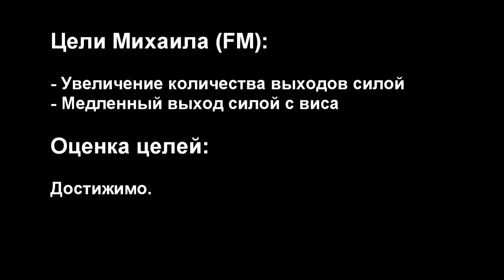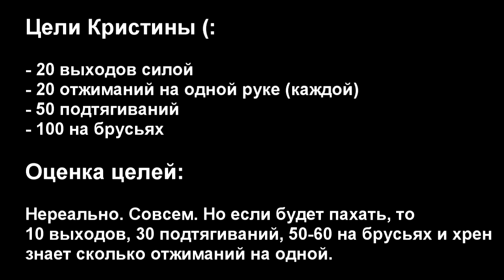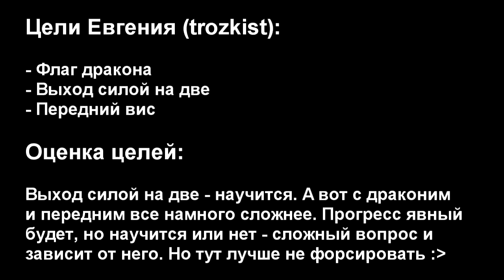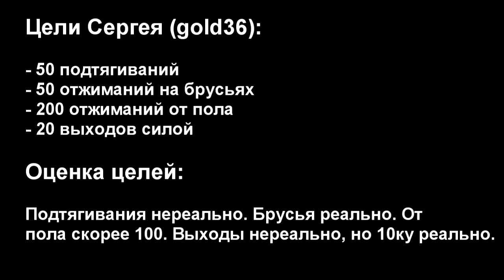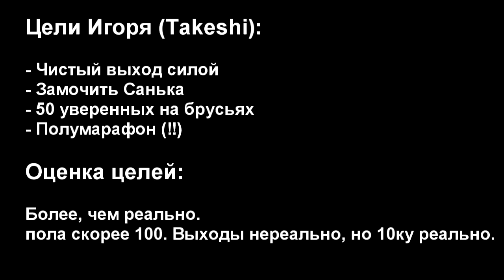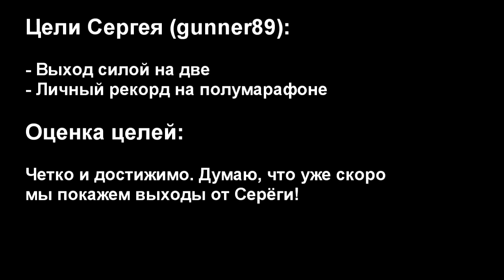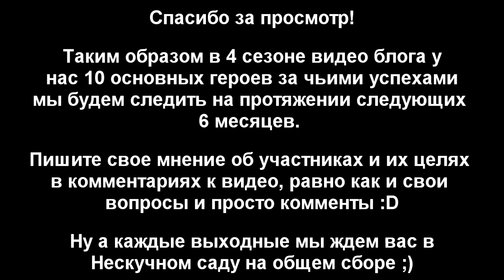s04e02: Новые герои (почти как в DOTA 2) и цели на 4 сезон [Team Patriots]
Пришло время познакомиться со всеми героями 4го сезона видеоблога! Антон, Саня, Миха, Юра, Крис, Евгений, Серега, Игорь, Серега (бегун) и Виктор.

The Patriots возвращаются! Пришло время продвинутых тренировок и выхода на новый уровень! В этом видео - программа по тренировке стойки на руках (продвинутая).

Таймкоды:

0:50 Саня 1drag1 и его цели
01:25 Миха FM и его цели
02:12 Юра и его цели
03:35 Крис и её цели
05:10 Евгений trozkist и его цели
05:55 Сергей gOld36 и его цели
06:45 Игорь Takeshi и его цели
07:35 Сергей gunner89 и его цели
08:35 Виктор и его цели
09:30 Антон и его в цели

Пишите в комментариях, кто из участников показался вам наиболее интересным и чьи цели вам наиболее близки, чтобы мы могли в будущих выпусках уделять этому персонажу больше внимания, следя за его прогрессом! Ну и вообще пишите, как вам эта идея с большим числом действующих лиц!

◄ Обязательно посмотри! ►

◄ Магазин WORKOUT ►